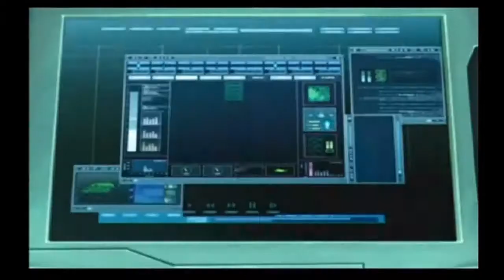DCA Gaming | Code Lyoko: Quest for Infinity (PS2, Wii, PSP) - Episode 1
Originally uploaded: February 29, 2016

This is my brand new Let's Play series on Code Lyoko: Quest for Infinity for the PlayStation 2! We will be going through the game and maybe even talk some Code Lyoko history as well!

CODE LYOKO: QUEST FOR INFINITY

 An adventure/RPG based on the 3D animated action-adventure television series, Code Lyoko is about a group of students who uncover a parallel universe called Lyoko inside a super-computer that is threatened by a virus that could destroy the universe. Four ordinary students -- Jeremy, Odd, Ulrich and Yumi -- must help a virtual humanoid creature named "Aelita" to stop rogue computer XANA's latest attack on their real world.
Join the battle to save William - and Earth! Our heroes must struggle against the evil forces of X.A.N.A which has escalated it's attempts to take over the real world by creating Replika worlds. The only way to stop it is to destroy the Replikas. But our heroes soon realise that destroying the Replikas is useless - unless they destroy the supercomputer linked to it.

Changing tactics, they realise they can use "Translation" to materialise in the labs that contain each supercomputer, which are hidden around the globe, protected by bosses.

Each end-level boss is a guardian that exists in the physical world, and has been built or enhanced. The heroes must confront all the bosses and destroy all the supercomputers before achieving their ultimate goal of saving William. By scanning the Digital Sea, the heroes discover that the supercomputers sustaining the Replikas which they destroyed using the "Chimera" code are linked to a mysterious and dangerous Replika: the Volcano Replika. It soon becomes clear that this Replika contains the true core of X.A.N.A: a crater containing a number of towers. When they finally manage to destroy all the other supercomputers; they turn their entire efforts to the supercomputer in this Replika. They discover the tower controlling William in the crater on the Volcano Replika and manage to save him just before destroying the Replika, while destroying X.A.N.A at the same time!

Release Date: July 21, 2008
Genre: Adventure/RPG
Developer: Neko Entertainment and Taffy Factory
Publisher: The Game Factory